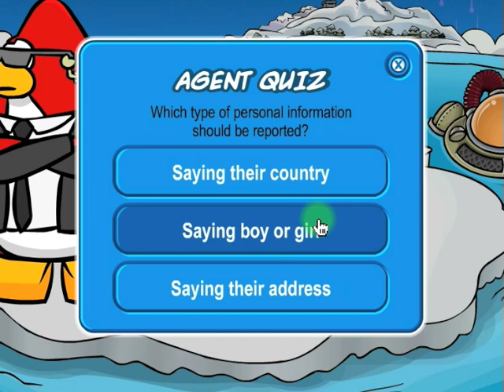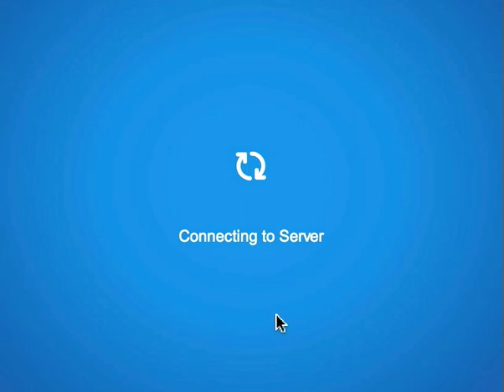Pin Wii TV - How to be Secret Agent - Club Penguin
In this video im showing you how to become a secret Agent.

-Pin Wii-